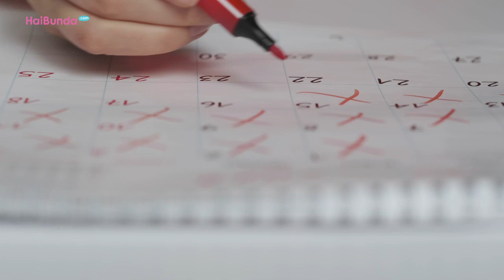5 Tanda Menopause Dini, Salah Satunya Muncul Masalah Kulit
Menopause adalah hal yang normal terjadi pada setiap wanita ketika sudah memasuki usia akhir 40 tahun atau awal 50 tahun. Meski demikian, ternyata ada yang mengalami menopause dini pada usia 30 tahunan. Bahkan terkadang juga bisa dialami pada usia 20-an.

Lantas, apa saja tanda jika Bunda mengalami menopause dini? Simak selengkapnya pada video di bawah ini, ya.